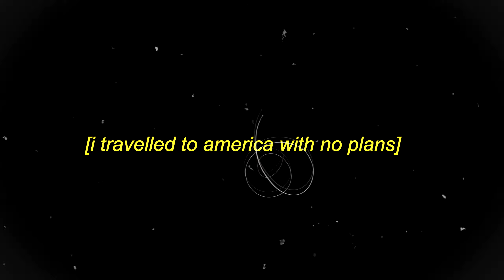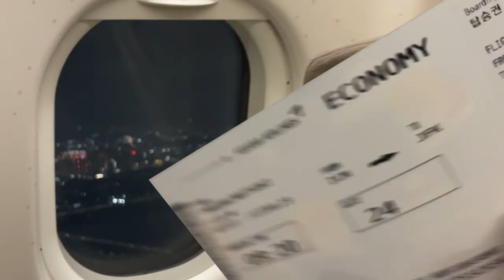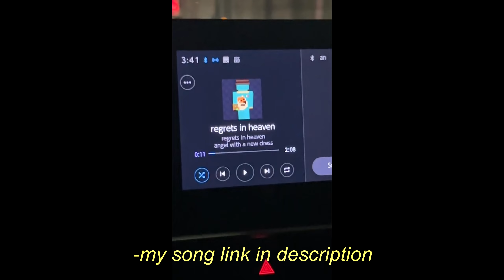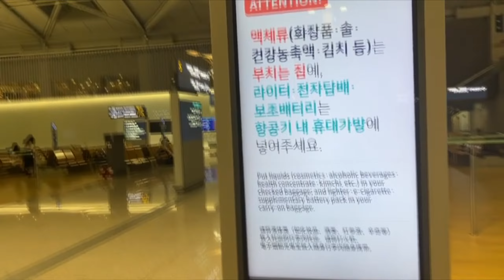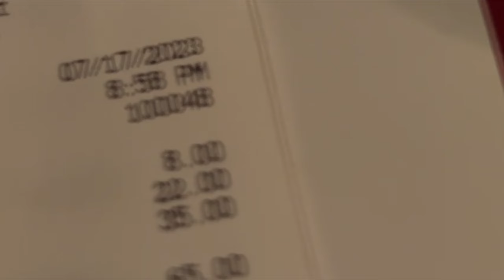United States of Allah (Part 1)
sorry for not uploading for 2 years, all i did was play league in japan. but i finally moved to houston :D
going to slowly make vlogs of my trip
(it will prob take like a year to upload the entire thing since im so lazy)

unironically you should leave notifications on, since i wont be uploading as much anymore. i still like making videos so my goal is once every 2 months.

in case no one heard of GHOST by jUSTIN BIEBER
pls dont fucking copy right strike me im serious
idc to link the rest fuck justin bieber banger song though